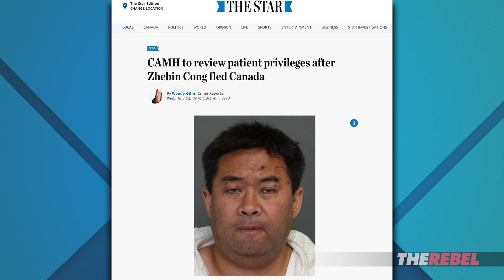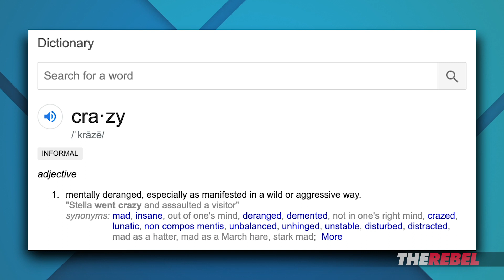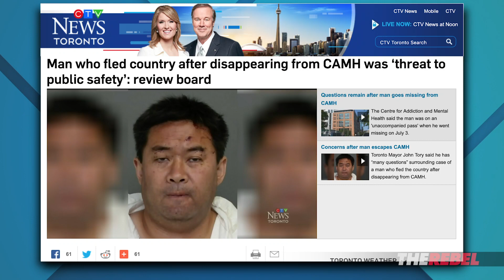Doug Ford blasted for calling escaped mental patient “crazy” after homicide | David Menzies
David Menzies of TheRebel.media reports: Ontario Premier Doug Ford is in hot water for uttering the kind of “inappropriate language” that everyone familiar with a particular case is using.